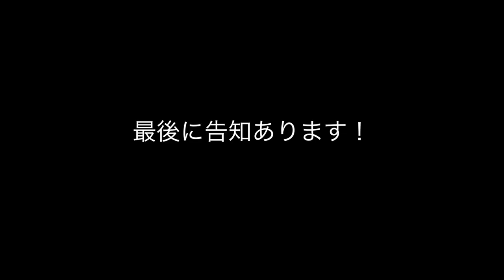クロマティ選抜戦の結末が衝撃的！オバケフォーク、珍プレー、特大打など炸裂！（最後に告知あり）